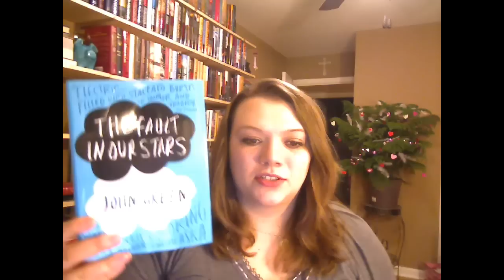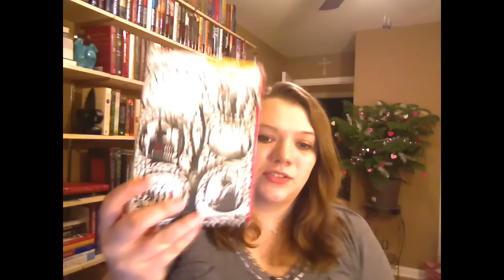FridayReads 2/8/13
OOps almost forgot to upload!!!
Youtube.com/user/bunnycates

Also Check out my awesome collab channel that I share with other awesome booktubers!